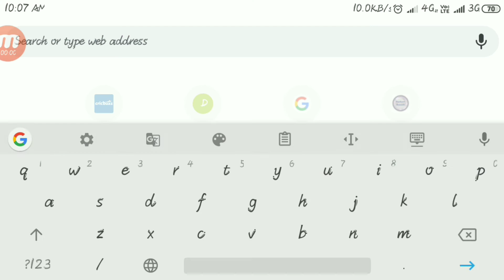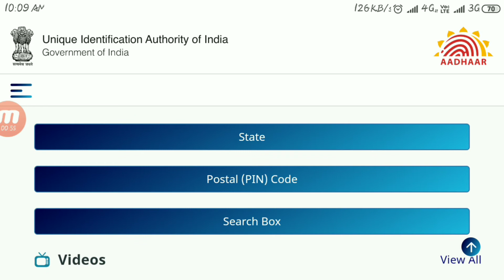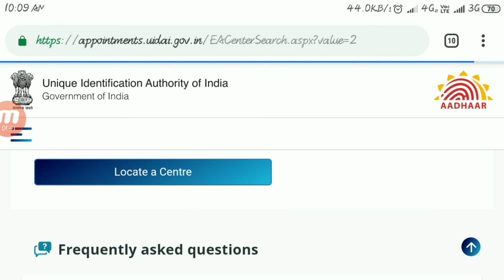How to change mobile number in Aadhar card online|Aadhar card mai mobile number kaise badle|hindi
ABOUT THIS VIDEO🎦:-Es video mai mene apko btaya hai ki ap Aadhar card mai mobile number kaise badle sakte hai.Aur kaise aadhar updates kar sakte hai.

 ⭐50 रुपये का Paytm Cash पाने के लिए इसे Install करे।

Queries solved:-
1)how to change mobile number in aadhar card
2)aadhar card mobile number change
3)aadhar card mai mobile number kaise badle
4) aadhar card mai mobile number kaise change kare
5)mobile number change in aadhar card
6)how to change mobile number in aadhar card online
7) online aadhar card update kaise kre
8)online mobile number kaise change kare
9) aadhar card mai mobile number badle kaise online
10) aadhar card online
11)online aadhar updates in hindi
12)aadhar enrolment centre kaise pta kre
13)aadhar card mai online correction kaise kre
14)aadhar online correction
15) dmd Technical
दोस्तो कृपया इस लिंक से सामान खरीदिये और हमारे चैनल की मदद कीजिये|
👉MY MOBILE
👉MY TRIPODE
👉MY TRIPODE
👉MY GREEN SCREEN
👉MY MIC
👉LIGHTING SETUP

For Any Question Follow me on 👇👇
Instagram  username:- 03Dheeraj
Twitter   username:- @03Dheeraj
THANKS, FOR WATCHING ...